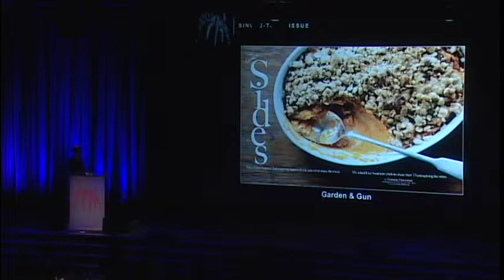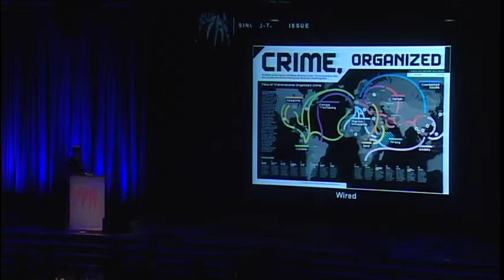2012 NMA, SINGLE-TOPIC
2012 National Magazine Awards
SINGLE-TOPIC
New York for "The Encyclopedia of 9/11," September 5-12
Adam Moss, Editor-in-Chief